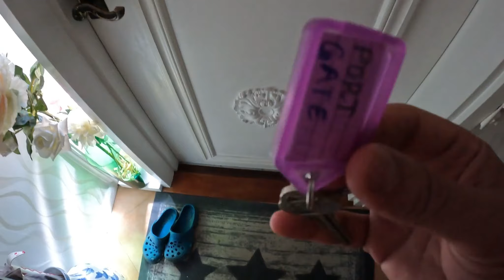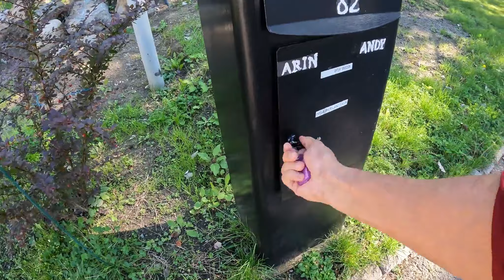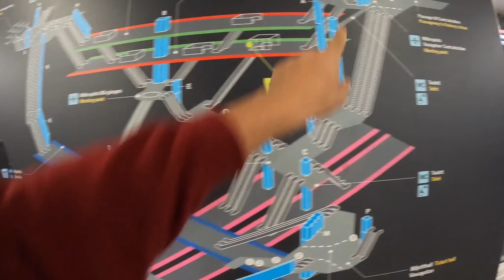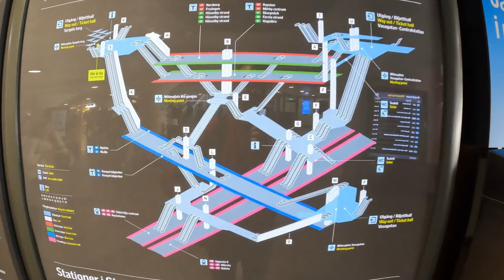الثقة والبساطة سر نجاح السويد 🙆‍♂️